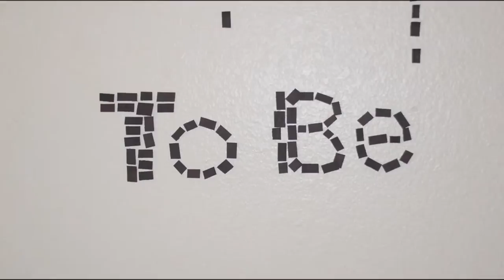Film Project - Zen